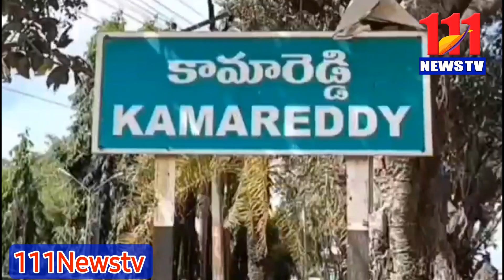ప్రజాస్వామ్య వ్యవస్థలో ఓటు హక్కు కీలకమైనదని111newstv likes #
ఓటరుగా నమోదయిన  ప్రతి ఒక్కరు  నైతిక బాధ్యతగా ఓటు వేయాలని జిల్లా కలెక్టర్ జితేష్ వి పాటిల్ అన్నారు. స్వీప్ కార్యక్రమంలో భాగంగా శనివారం కామారెడ్డి ప్రభుత్వం డిగ్రీ కళాశాలలోని ఆడిటోరియం లో ఓటు హక్కు పై  విద్యార్థులకు అవగాహన కలిగించారు. ప్రతి ఓటు కీలకమైనదని, ఒక్క  ఓటు   గెలుపు ఓటములు నిర్ణయించే వీలుందని అన్నారు. సుస్థిరమైన ప్రజాస్వామ్య నిర్మాణం ఓటరు చేతిలో ఉందని,  ప్రతి ఒక్కరు నైతిక బాధ్యతగా తమ ఓటు హక్కు నియోగించుకోవాలన్నారు. ఈ సందర్భంగా ఈవీఎం, వివిప్యాట్ ల ద్వారా ఓటు వేసే విధానం పై విద్యార్థులచే మాక్ పోలింగ్ నిర్వహించి అవగాహన కలిగించారు.  కామారెడ్డితో పాటు  ఎల్లారెడ్డి, బిచ్కుంద ప్రభుత్వ డిగ్రీ కళాశాలలో కూడా  అవగాహన కార్యక్రమాలు నిర్వహించామని కలెక్టర్ తెలిపారు.
కార్యక్రమానికి ముఖ్య అతిధిగా విచ్చేసిన ఎవరెస్టు శిఖరం అధిరోహిత  మాలవత్ పూర్ణ   ఓటు అనేది మన హక్కని,  భాద్యతగా గుర్తించి ఓటు హక్కు వినియోగించాలని సూచించారు. ఓటు వజ్రాయుధం లాంటిందని, ఎలాంటీ ప్రలోభాలకు లొంగకుండా స్వచ్ఛదంగా ఓటు వేయాలని హితవు చెప్పారు.
ఈ సందర్భంగా విద్యార్థిని, విద్యార్థులు ఓటు  హక్కు వినియోగంపై  ప్రదర్శించిన నాటిక ఆహుతులను ఆకట్టుకున్నాయి.
ఈ కార్యక్రమంలో స్వీప్ నోడల్ అధికారి శ్రీధర్ రెడ్డి, ఆర్.డి.ఓ. శ్రీనివాస్ రెడ్డి, కళాశాల ప్రధానాచార్యులు కిష్టయ్య, అధ్యాపకులు, విద్యార్థిని, విద్యార్థులు తదితరులు పాల్గొన్నారు.